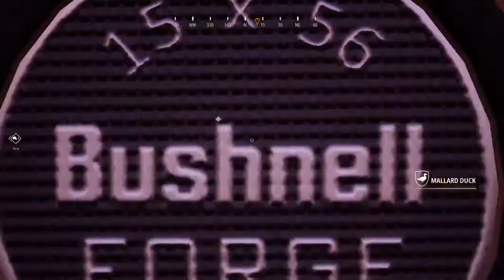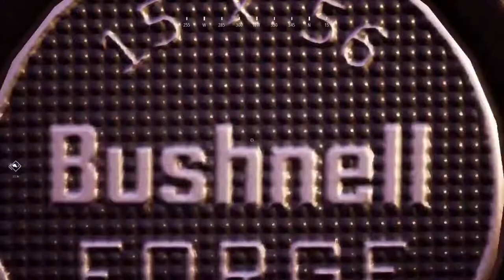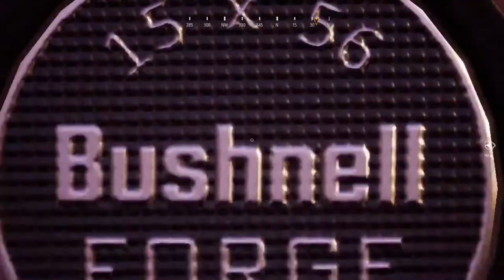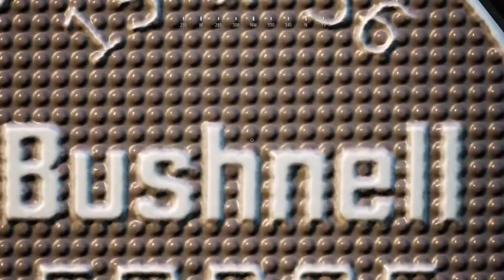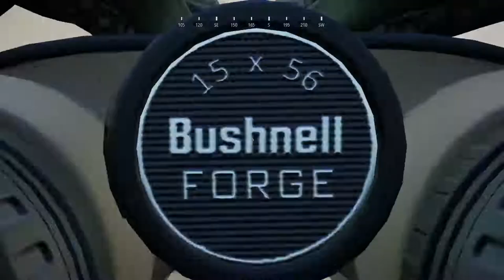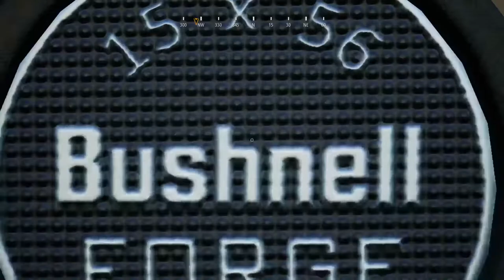Hunting Simulator 2 HUN [Gameplay] HUN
Hunting Simulator 2